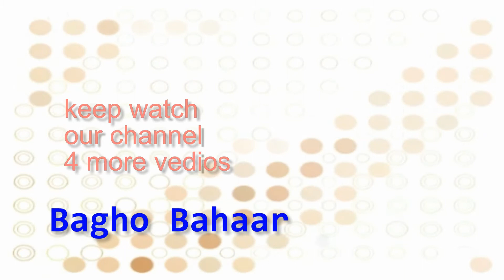DA ZAIBA PA YAARANA MI BERHA PAAR DA